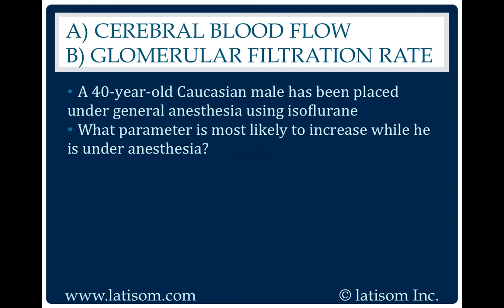988: Cerebral Blood Flow or Glomerular Filtration Rate